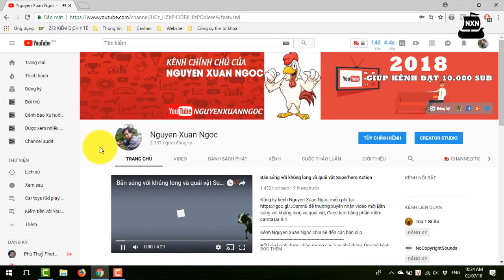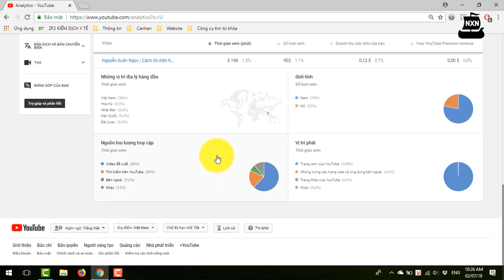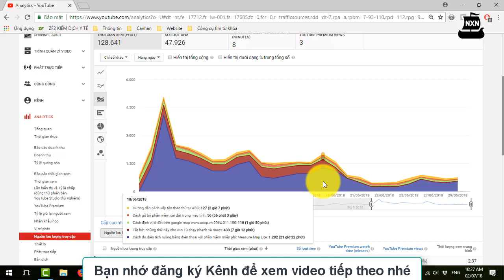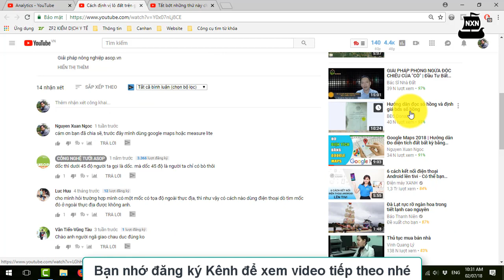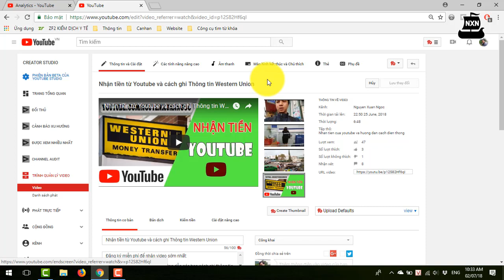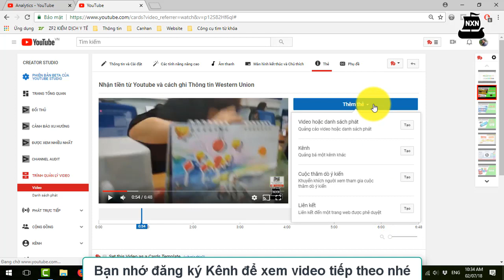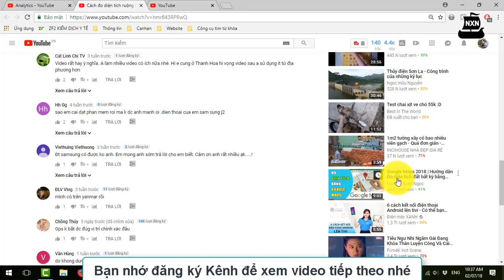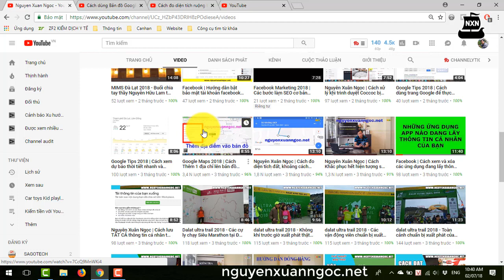Video đang ăn đề xuất Youtube PHẢI làm gì tiếp theo🚀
Khi video của bạn đang được ăn đề xuất youtube, bạn phải làm gì tiếp theo. Trong Video này, Kênh Nguyen Xuan Ngoc xin chia sẽ có các bạn 2 cách để tiếp tục làm với video đang được ăn đề xuất:
1. Cách xử lý trong video đang được ăn đề xuất
2. Cách xử lý với video mới, sản xuất các video tiếp theo thế nào để tiếp tục ăn đề xuất cho video mới.